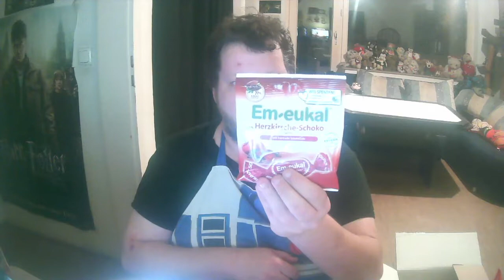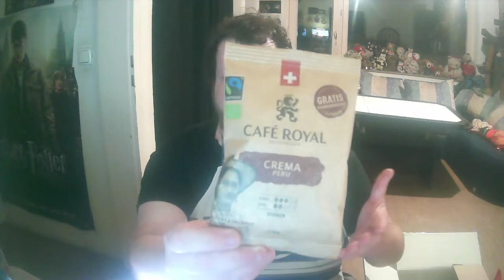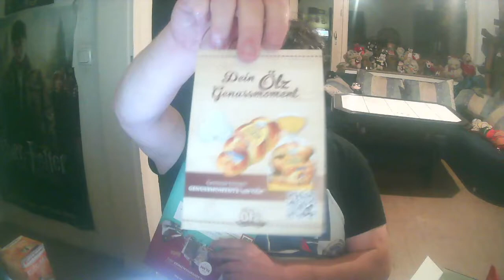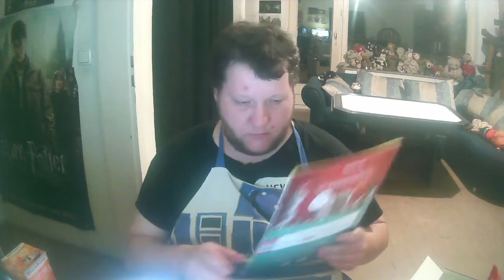Unboxing Video DegustaBox Okt 2022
Moin Freunde
Hier ist das neuste Unoxing Video der DegustaBox vom Okt. 2022.
Euer Bond1104